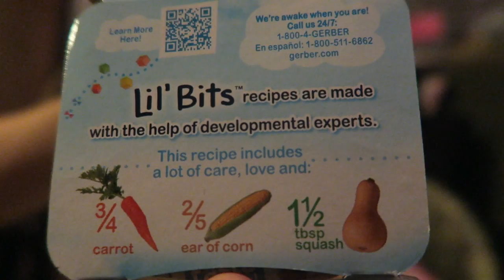KINZ KISSED A BOY!│10•13•15 DAILY VLOG